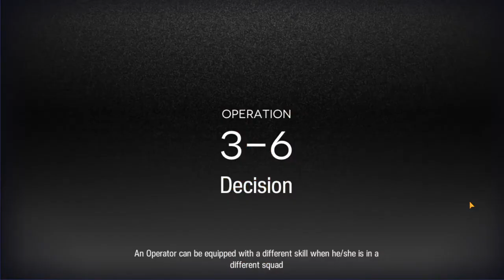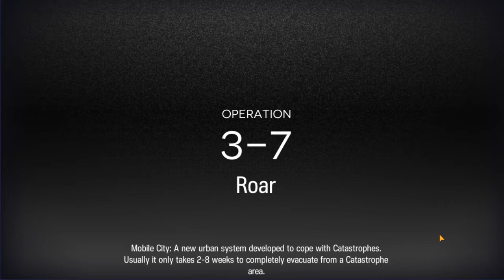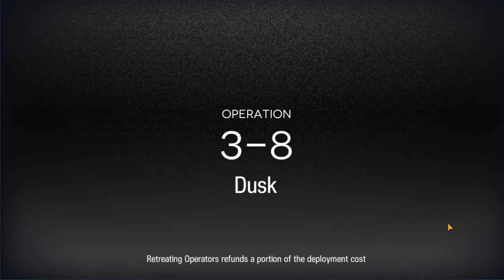Arknights Lets Play 71 - Contingency Contract 2 & Stage 3 Challenges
A casual series in which I play through Arknights.  Today, I attempt a Risk-8 clear of the daily Contingency Contract, before returning to the Challenge stages
Stages covered: Lungmen Outskirts (Barren Plaza), 3-6, 3-7, 3-8